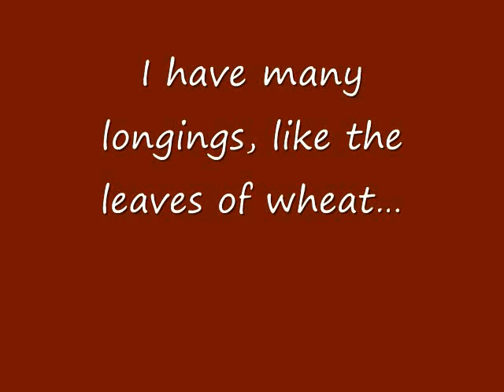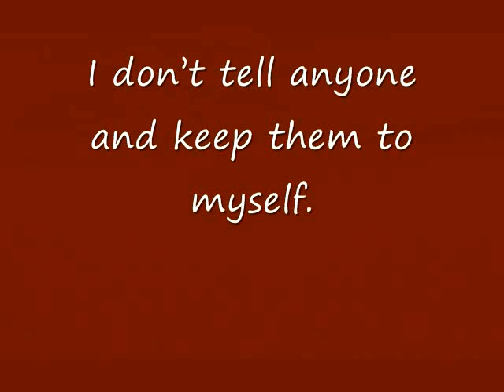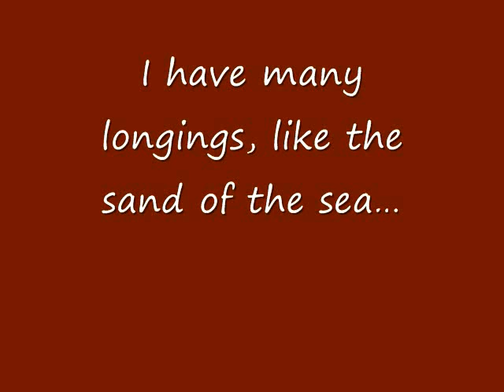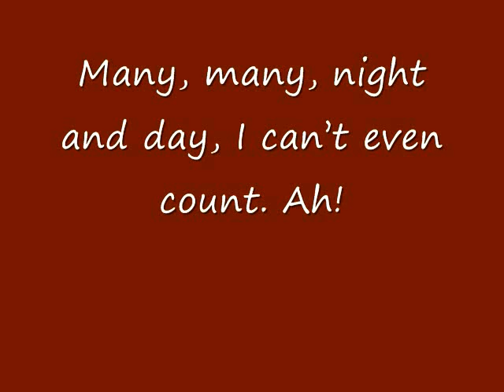Susan Mello sings Tenho tantas saudades by Francisco de Lacerda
A Classical Song sung in Portuguese. Composed by an Azorean born composer and sung by an Azorean - American Soprano. Pablo Zinger, Pianist